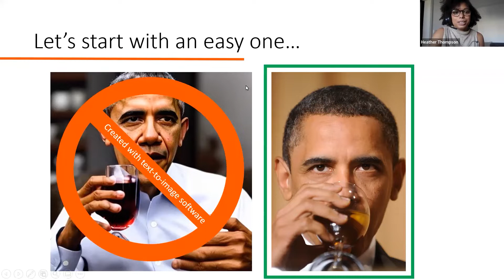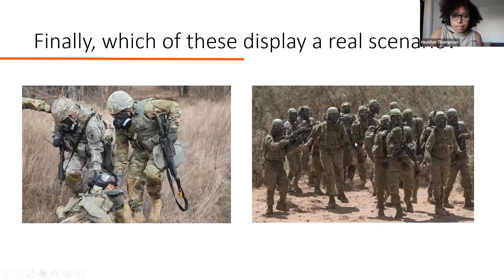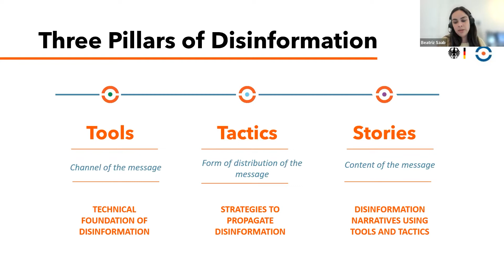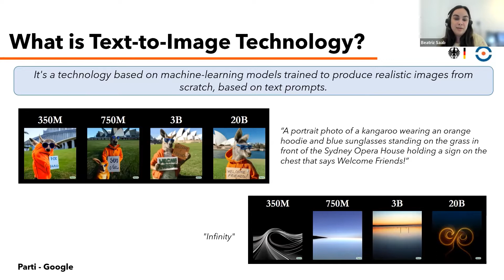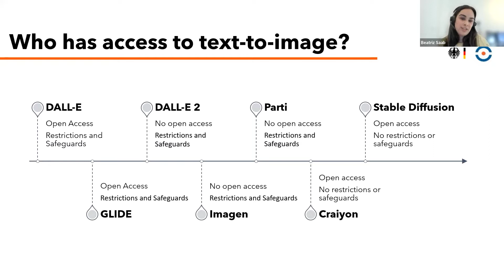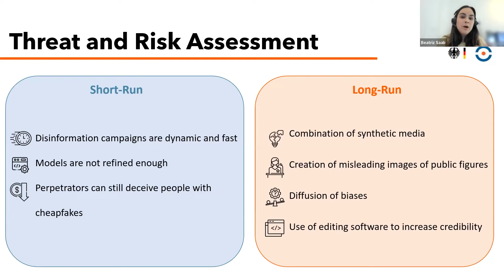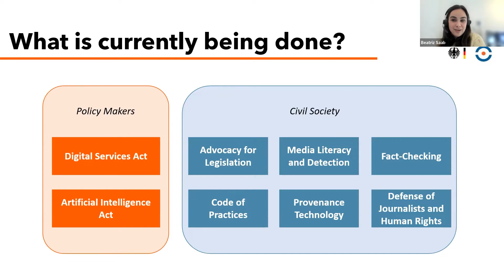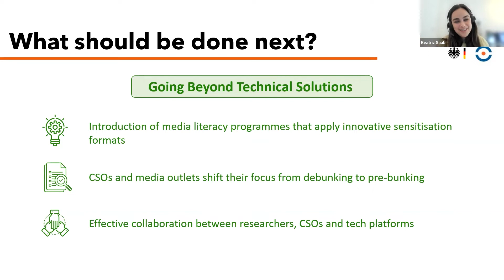The deeper the fake, the more dangerous: The disinformation potential of text-to-image generation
The internet you know is already filled with disinformation that spreads like a digital wildfire. Artificial intelligence (AI) and synthetic content risk making things worse. If we don’t understand the problem and act upon it, the internet of the future will become a darker place.

Consider this: A hostile actor creates a false headline, builds a story around it, and uses AI to design an image that perfectly supports the erroneous narrative. Unsuspecting readers, affirmed by the seamless combination of text and imagery, share the manipulated information far and wide.

It’s no dystopian scenario – it may soon become plausible with advancements in text-to-image generation. Research in this domain is rapidly evolving past current technological limitations to allow for the manufacturing of high-quality, photorealistic images used to produce fake evidence.

Democracy Reporting International’s (DRI) new report dives deeper into the application of text-to-image generation. We go beyond existing media manipulation to focus on fully synthetic, AI-powered content – evaluating in the process global threat scenarios, emerging models, the credibility of news and possible solutions.

Watch the expert panel debate on how worried we should be about advancements in text-to-image generation, featuring:

- Claire Leibowicz, Head of AI & Media Integrity, Partnership on AI
- Shirin Anlen, Researcher and Media Technologist, WITNESS
- Andy Parsons, Senior Director at Adobe’s Content Authenticity Initiative
- Jan Nicola Beyer, Research Coordinator, Democracy Reporting International
- Lena-Maria Böswald, Digital Democracy Programme Officer, DRI (moderator)
- Beatriz Almeida Saab, Digital Democracy Research Associate, DRI (presentation)

Timestamps:
00:05 - Presentation
14:48 - Panel Discussion

Democracy Reporting International (DRI) is a non-governmental, independent organisation analysing democratic developments and advising on constitutional and electoral frameworks quickly and flexibly. DRI also directly engages with partners on the ground to improve democratic structures and safeguards across the countries where we work.